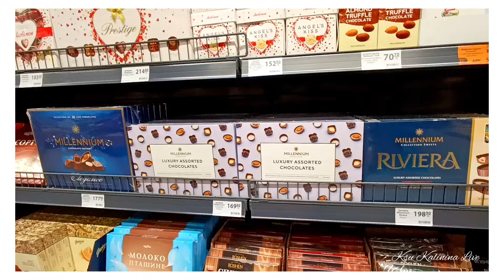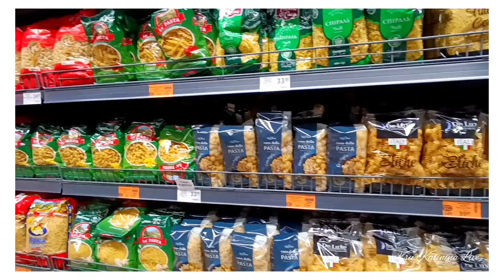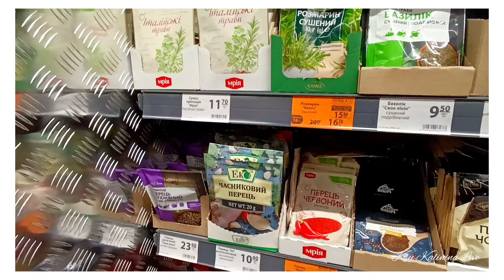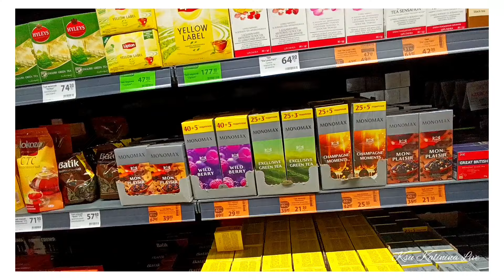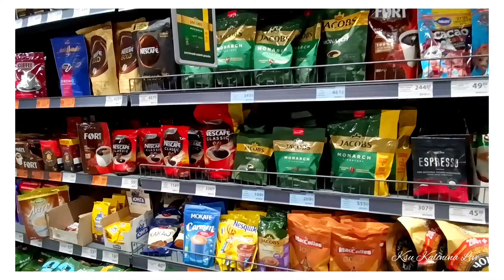🛒 ХАРЬКОВ ~ ЧТО ПО ЧЕМ В КОНЦЕ МАЯ ~ KHARKIV ~ WHAT AT THE END OF MAY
Всем и каждому благодарна за внимание и просмотр 💓💓💓
❤️ Как можно помочь развитию канала?
✅ Комментарий ✍️
✅ Поделиться этим видео 👉
✅ Посмотреть рекламу 🧐
✅ Оставить супер спасибо ✌️

❤️ Вам не сложно, а нам будет очень приятно 🥰

☝️Ваша активность поможет продвижению канала 😊

🔴Всегда рады новым друзьям 🤝